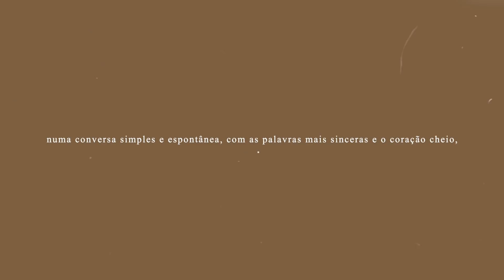VLOG | 4 dias na Chapada dos Veadeiros.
Nosso destino nesses dias foi a Chapada dos Veadeiros - GO, paraíso que já conhecíamos e amamos! Mas não foi mais uma viagem, foi o meu pedido de casamento! Sim, tô noiva! Não tinha como ser mais especial e nesse vlog compartilhei um pouco de como foi todos esses dias com a gente. Com muito carinho, lembranças do início de uma nova vida ♡

EQUIPAMENTO
G7X Mark II
Tripé Weifeng Wt-3770